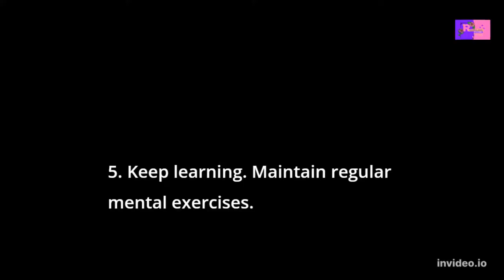7 Tips from Ecumen on Aging Gracefully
Here are 7 tips from Ecumen on aging gracefully. Hope you like them.